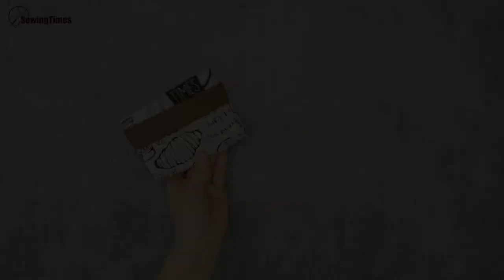7 Reusable Shopping Bag Ideas | Go green with reusable grocery bags! [sewingtimes]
( Sewingtimes Official )
- 7 Reusable Shopping Bag Ideas | Go green with reusable grocery bags! [sewingtimes]
Please check the video link below for more details.

0:00

1:02

2:30

3:38

5:39

7:09

8:49

▶You can upload photos of your finished product through the image board on my blog.